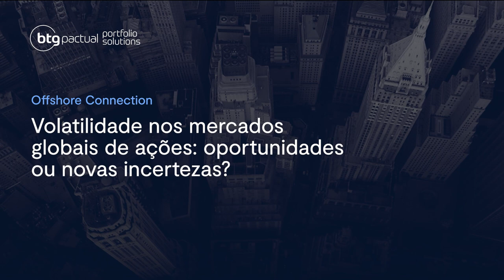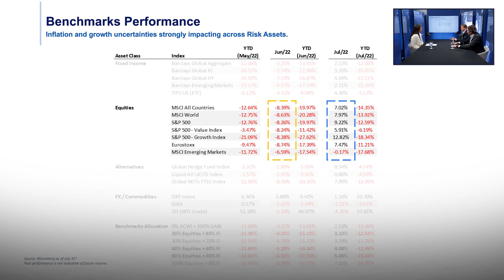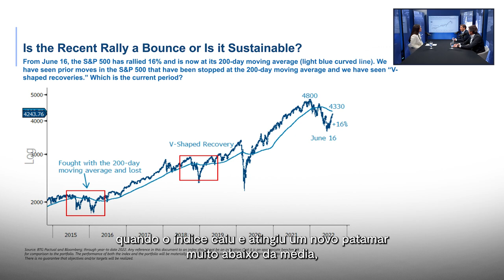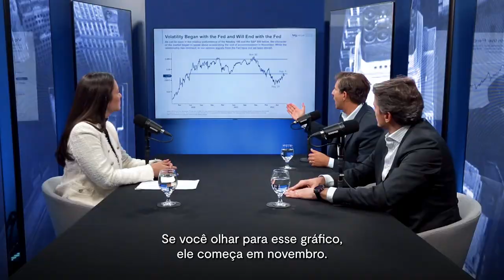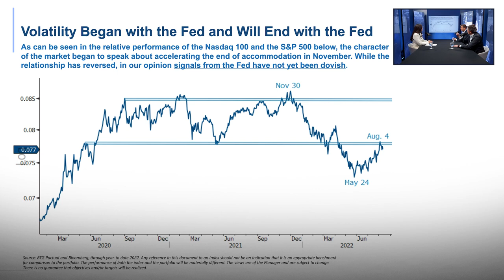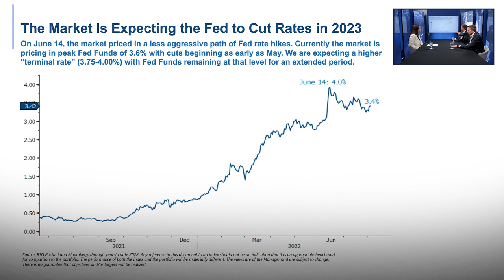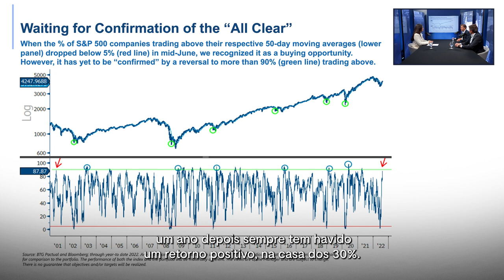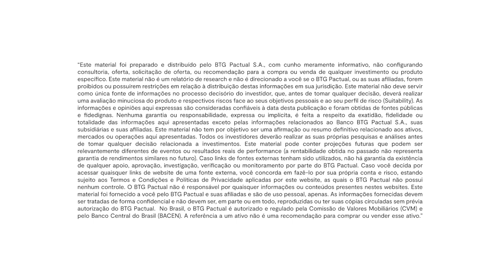Offshore Connection: Atualização de Mercados Globais, com Ralph Davidson | 19/08/22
Quando falamos de volatilidade, especialistas e leigos parecem orbitar entre dois polos: oportunidade e incerteza. Como saber qual é o momento de guiar nossas ações para um lado ou para o outro?

Para responder essa pergunta, convidamos você para assistir mais um episódio do videocast Offshore Connection: Atualização de Mercados Globais, com o tema “Diversificação Global”.

Apresentação:
Carolina Okamura, Portfolio Manager – Portfolio Solutions Internacional

Convidados:
Ralph Davidson, Portfolio Manager de Ações Global do Time de Portfolio Solutions
Marcelo Santucci, Sócio do BTG Pactual e CIO do Time de Portfolio Solutions

Além de falar sobre o comportamento do mercado de ações global no ano de 2022 e expectativas, também terá um resumo do comportamento dos principais ativos de risco no primeiro semestre de 2022 (o vídeo é do dia 19 de agosto de 2022, os dados são referentes ao mercado neste momento).